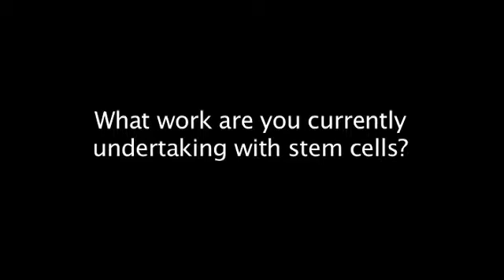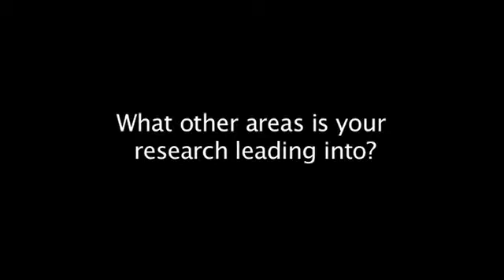Stem cells and diabetes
Professor Ed Stanley discusses his work with stem cells and diabetes. How are stem cell potentially going to help this disease, and what is being researched currently?